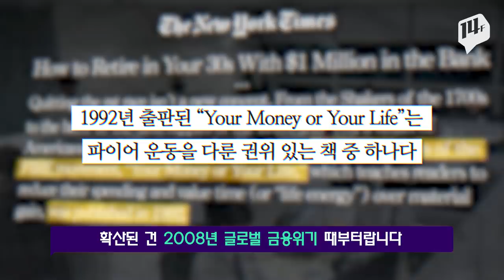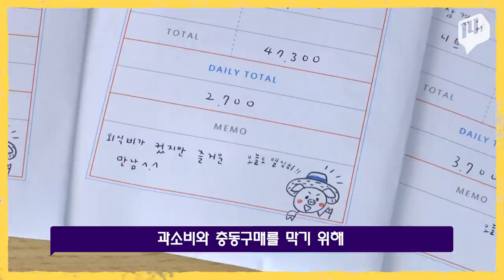악착같이 벌어서 조기은퇴...'파이어족' 아세요?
미국에서는 30~40대에 조기 은퇴를 하는 이른바 '파이어족'이 늘고 있습니다. 파이어족은 'financial independence, retire early' 의 앞글자를 딴 신조어인데요. 경제적 자립을 바탕으로 이른 은퇴를 실천하는 이들은, 왜 이런 선택을 하는 걸까요?